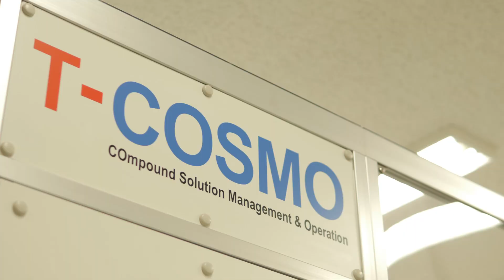【椿本チエイン】ラボストッカミニ連動Plate提供システム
ラボストッカミニ連動Plate提供システムは、冷凍自動保管庫つばきラボストッカミニと分注システムが連動し、凍結状態のサンプルから自動で目的のプレートを作製するシステムです。詳細はこちら：